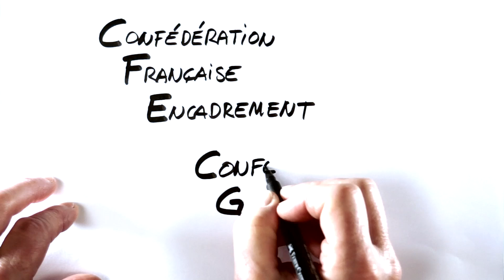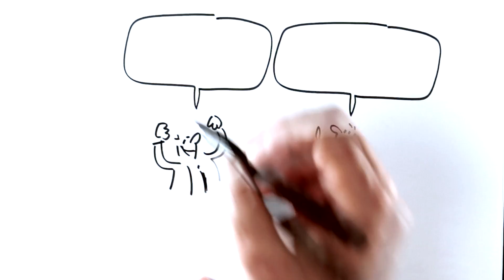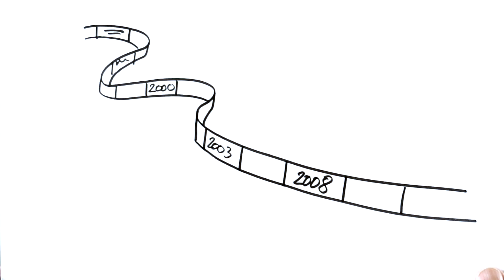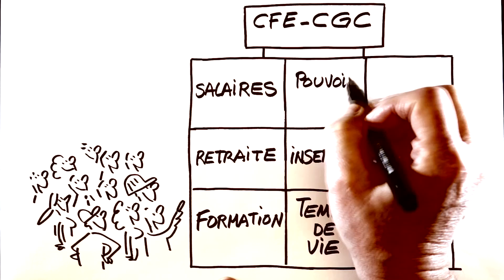La CFE-CGC : 70 ans d'histoire et d'actions